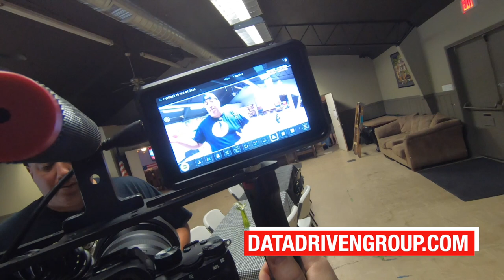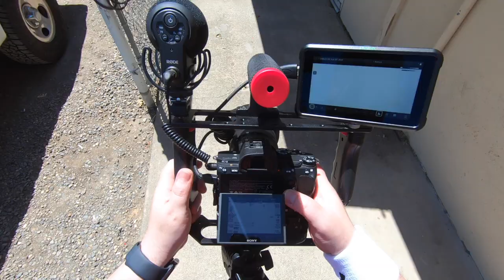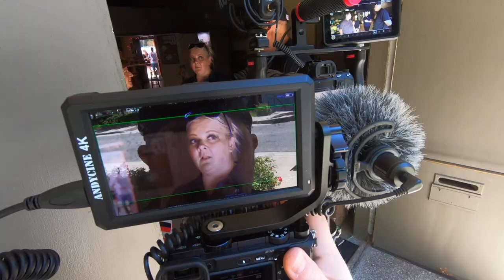MATT GRAY | BEHIND THE CAMERA | 6.21.19 filmmaker vlog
Behind The Camera is a filmmaker's vlog to showcase the real life of media production.